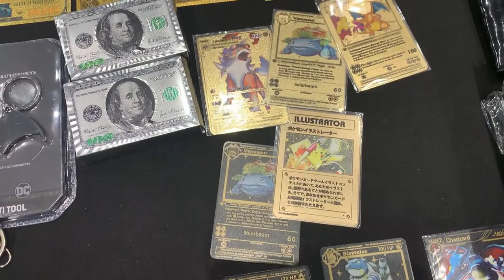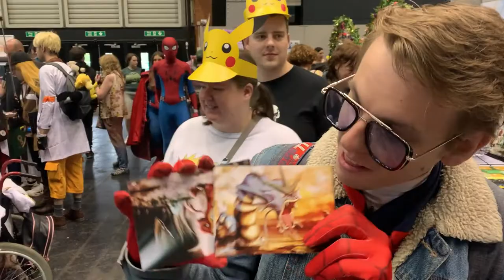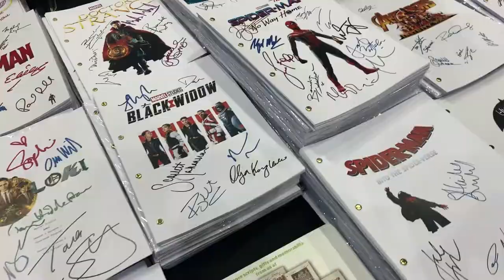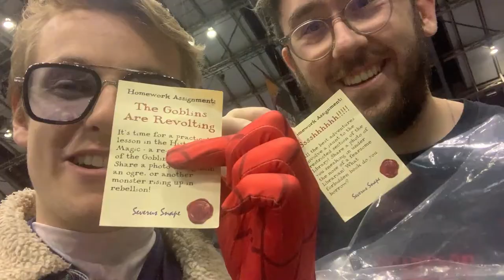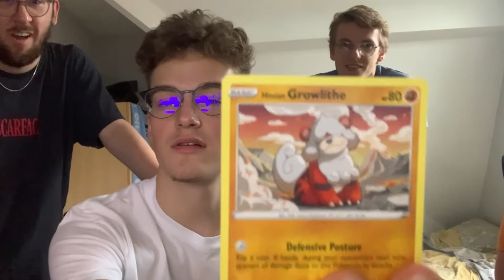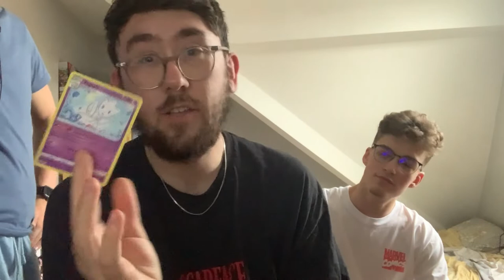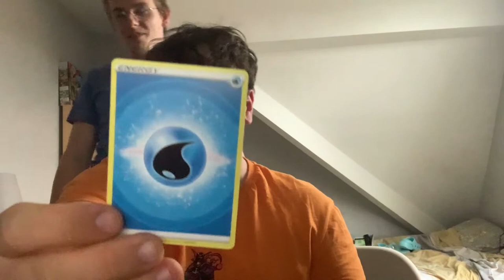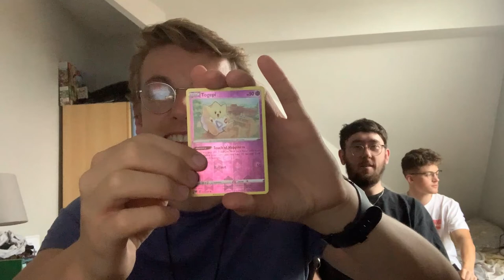*MY FIRST EVER CON* Lake's Logs - MegaCon Manchester Vlog (100th Video)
Hey Guys,

Today's video is my first ever vlog and I'm really excited to hear what you guys think!! Decided to vlog my experience at my first ever con and I can say it definitely didn't disappoint!!!

Video Music - GlitchXCity

Thankyou to UnlistedLeaf, aka Ando, aka Michael Anderson and RealBreakingNate and Leonhart for being huge Pokémon Youtuber, or Poketuber inspirations. I love Pokémon and Pokémon Cards and Opening Pokémon Cards from the Pokémon TCG aka the Pokémon Trading Card Game.